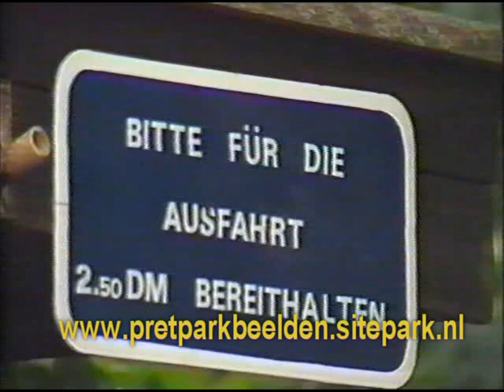Op de Koop toe, Phantasialand, deel 3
Reportage over Phantasialand in het beglische tv programma "Op de koop toe"